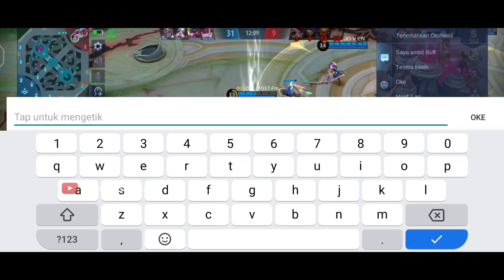LING JUNGLE EMBLEM NEW BEST BUILD 2022 | Fast Farming & Perfect Rotation Ling Gameplay MLBB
IN THIS VIDEO :

Ling
Ling tutorial
Tutorial Ling 2022
Tutorial Ling New Patch
Ling fast hand
Ling montage
Tutorial ling
Ling Albert
Ling gameplay
Ling gameplay 2022
Ling Savage
Ling Maniac
Ling H2WO
Ling 2022
Ling mlbb
Mlbb ling
Montage ling
Ling Levimlbb
Ling BagasDC

Backsound :
NCS